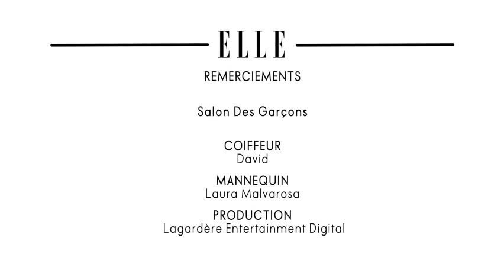Comment se coiffer pour un entretien d'embauche ? ELLE Coiffure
Les entretiens d'embauche sont de délicates épreuves de la vie. Déjà parce qu'ils sont synonymes de test, mais aussi parce qu'il est toujours un peu compliqué de savoir comment s'habiller, se maquiller et surtout comment se coiffer. Un chignon : trop sérieux. Les cheveux lâchés : trop cool. Une simple queue-de-cheval : boring. La crainte de véhiculer des mauvais codes est dans tous les esprits. Alors, pour nous aider dans notre quête de la coiffure idéale, Bruno du salon Des Garçons nous montre comment réaliser en quelques gestes seulement une jolie queue basse, féminine et chic.

Les étapes à suivre pour se coiffer avant un entretien :
- Tracer une raie sur le côté
- Faire une torsade collée sur le côté de la tête
 - Faire tenir avec une pince
 - Faire pareil de l'autre côté
 - Joindre les deux torsades
 - Attacher avec un élastique
 - Faire passer les cheveux au milieu
 - Resserrer
 - Placer les cheveux sur l'épaule
 - Dégager quelques mèches autour du visage

Retrouvez Elle, le magazine féminin de la mode, de la beauté et de toute l'actualité des femmes :